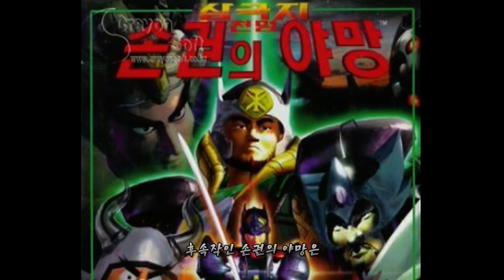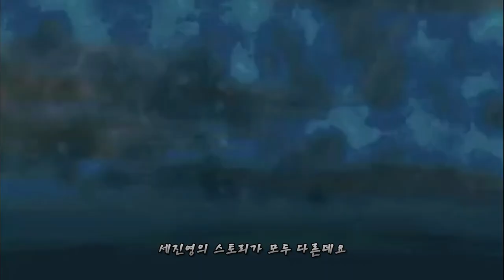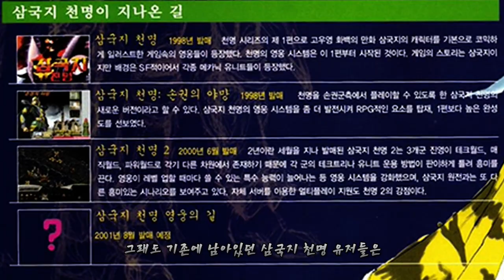'삼국지'를 한국에서 재해석하면 생기는 일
RTS 고전 명작 게임 삼국지 천명 리뷰